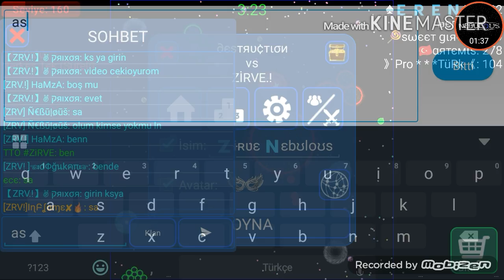Clan Wars #5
Subscribr And Like